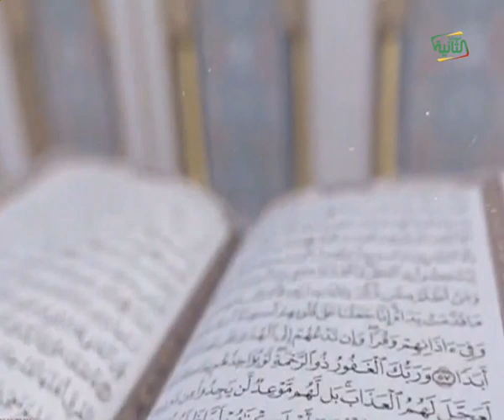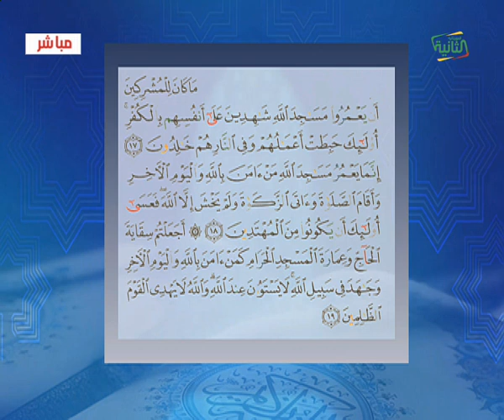ورتل القرآن ترتيلا 20-09-2024